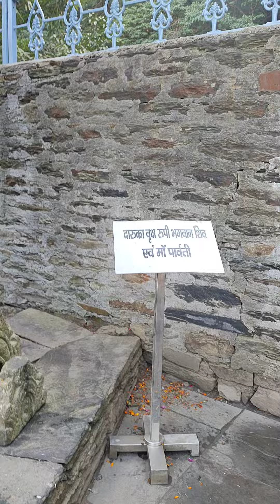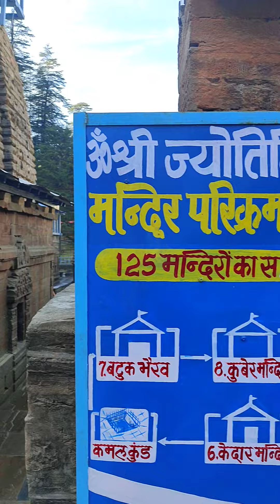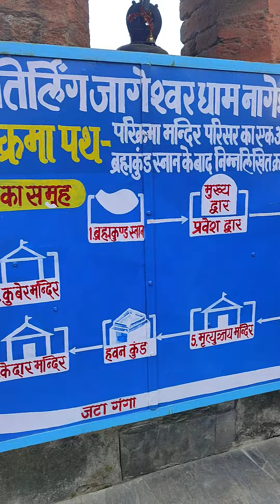जागेश्वर महादेव मंदिर जहाँ एक बार जाने से दूर हो जाते है सारे दुख